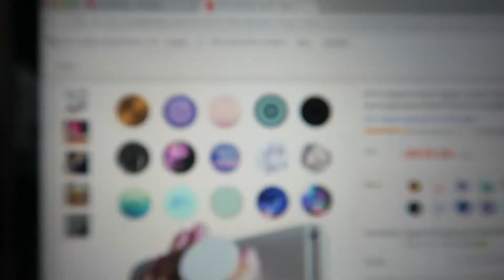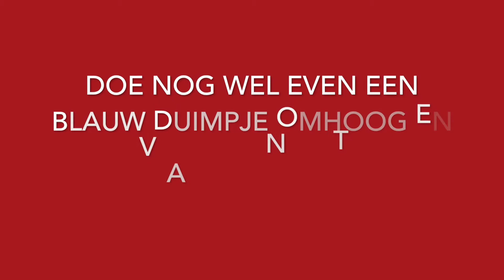VLOGMAS #13 LEKKER CHILLEN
Als je deze video leuk vond, klik dan op het blauwe duimpje&Abboneer voor meer van mij aka een vrolijke meid!
Welkom op het Youtube Kanaal Lauratjuhh

Als je me wilt stalken/meer van me wilt zien moet je hier zijn:

Musical.ly; lauragrandex

Hoi ik ben Laura en ik ben 13 jaar. ik maak video's over eigenlijk van alles en nog wat! Ik ben dol op Youtube en ook video's voor jullie maken. Ik ben een vrolijke,gekke meid. Klik op abboneren om meer te zien van mij! xoxo